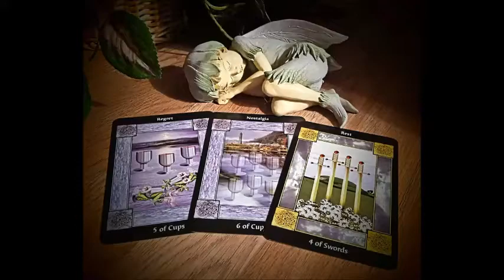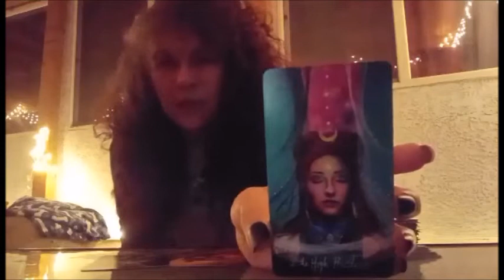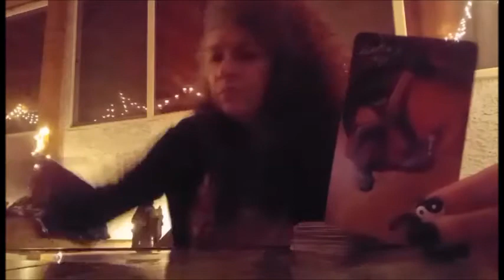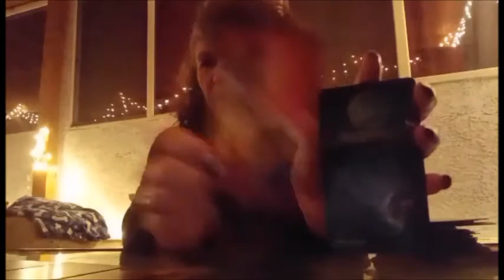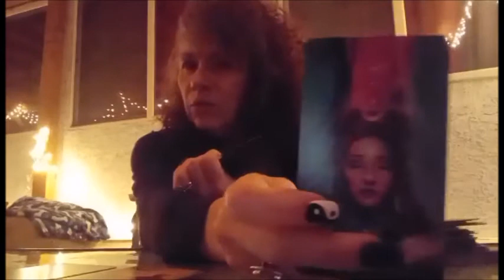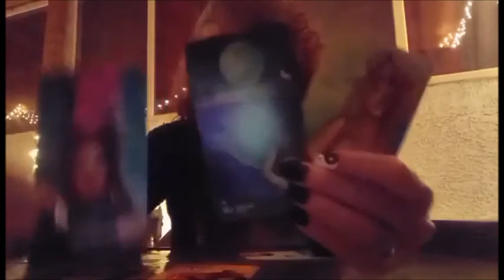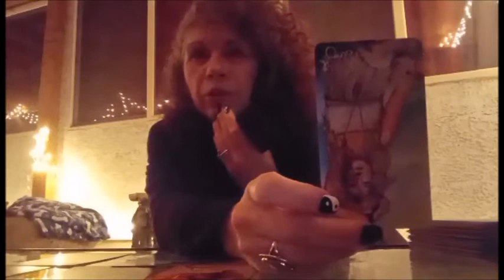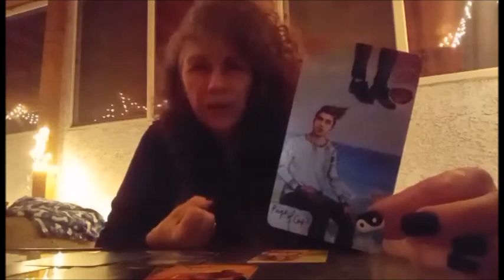Eyes Wide Shut ~ A Secret Revealed Brings a Tower Moment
The Deck: Light Seer's Tarot
(The High Priestess; The Tower; The Emperor -- etc.)

Someone doesn't see it coming; or someone is deliberately trying to ignore it; or someone is in denial; or someone is not listening to that little voice in their head... Warning lights should be going off.

I started this as a written reading and decided that there was just too much here to say, so it's a video now.  Also, for the past several days two cards have been coming up together reading, after reading... 6/cups and The Moon -- with The Tower. Someone from your past is coming in with a devastating secret that will altar lives; someone from your past is coming in at a time that will prove disruptive to your life as you know it now.  Someone is coming in and going to reveal something to you that will blow you away.

So, how are you going to handle it?

*Note: this reading was filmed in the wee hours of the night on my front porch with only twinkle lights as a source of light.